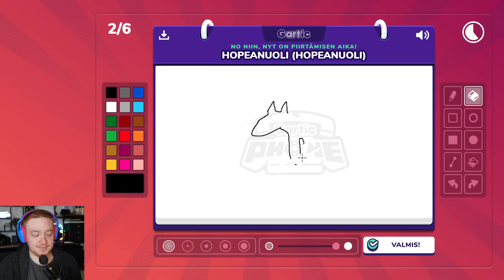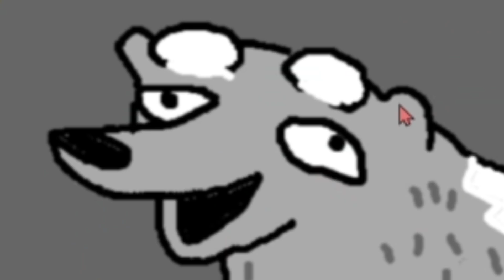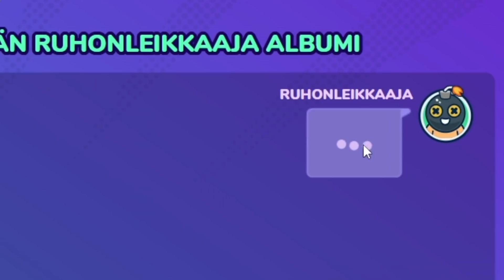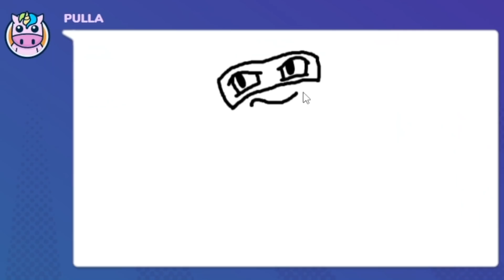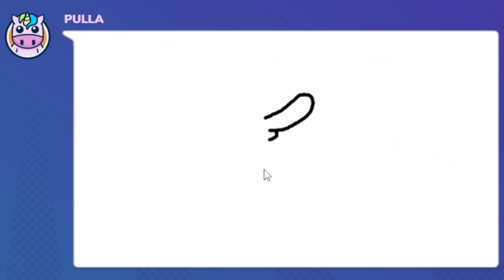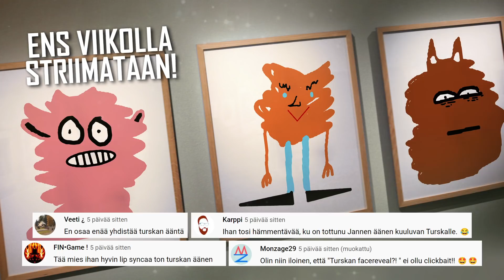PIIRRETÄÄN LEGENDAARISIA HAHMOJA ULKOMUISTISTA | Gartic Phone w/ @eeddspeaks ja Pulla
piirretään lapsuudesta tuttuja hahmoja KATSOMATTA MALLISTA! gartic phonen "yksi lause" -pelimuodossa kaikki piirtää saman aiheen, eli rikkinäisen puhelimen sijaan risana on vain oma muisti. rottien kanssa itsejään nöyrnyyttää @eeddspeaks ja Pulla!